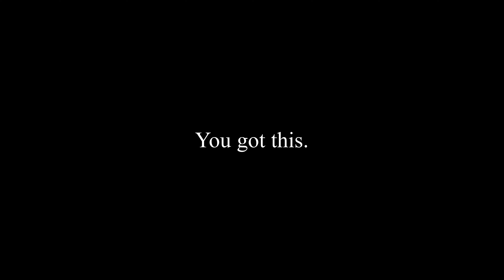GET RICH Or DIE TRYING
The purpose of this video is for motivational, inspirational, and educational purposes strictly.